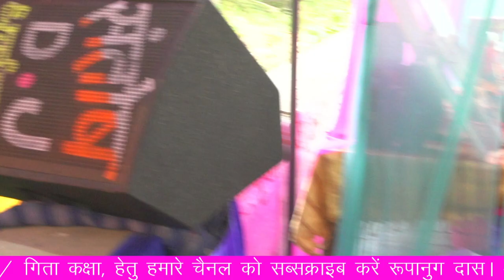Bhagwat katha || Damodar lila || Bhagvat Path || Rupanuga Das || भाग 4